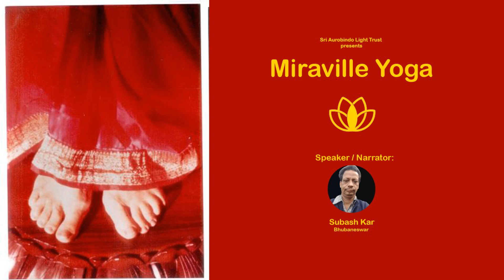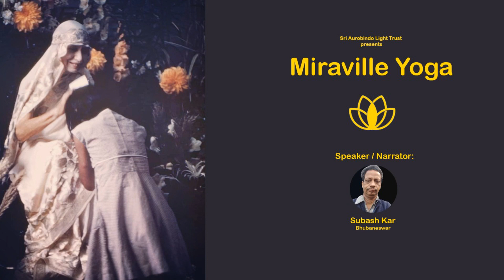श्रीअरोबिंदो जी के तीन पागल पन । इ सुबास कर । भुबनेश्वर ।